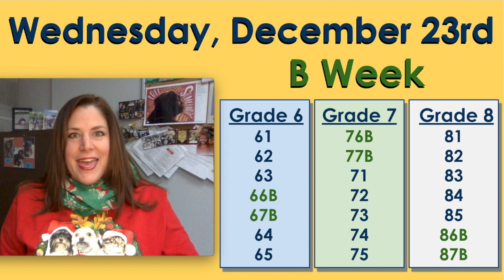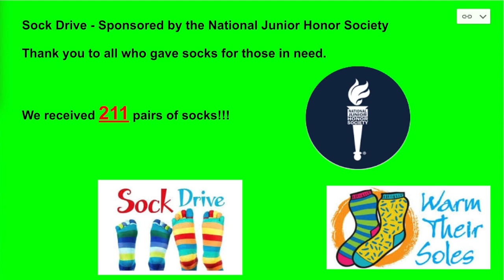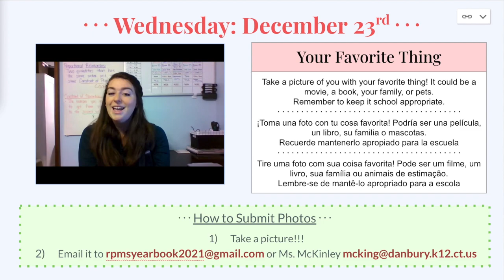12-23-20 Morning Announcements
Log into your WEDNESDAY classes for a B Week!
Check PowerSchool Bell Schedule view for accurate times to go to Google Classroom!